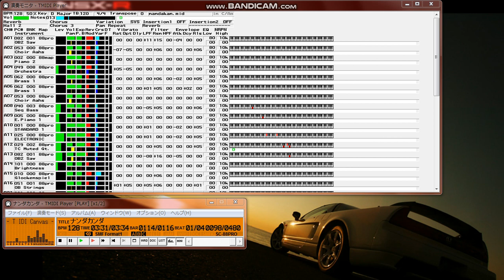【MIDI研究】藤井隆 ／ナンダカンダ ※データ研究用スロー（0.5倍速）再生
以下、データ作成者のテキストを記載します。
【　　曲 　名 　】 ナンダカンダ
【 作 曲 者 名 】 浅倉　大介
【 作 詞 者 名 】 未使用
【 アーティスト 】 藤井　隆
【データ作成者】 Muramura
【 データ形式 】 標準ＭＩＤＩファイル（．ＭＩＤ）フォーマット：１
【 作 成 環 境 】 Ｃａｋｅｗａｌｋ　Ｐｒｏ　Ａｕｄｉｏ　９
Ｒｏｌａｎｄ　ＳＣ－８８Ｐｒｏ
【 推 奨 音 源 】 Ｒｏｌａｎｄ　ＳＣ－８８Ｐｒｏ
ダウンロードありがとうございます。
むらむらです。
ナンダカンダとできあがりました。
この曲聞いてるとなんだか元気がでてきますね。
僕だけか・・・。
夜中ヘッドフォンで聞いてると耳が痛くなるほどでした。
ベロあげすぎ。
それでもそのままいっちゃいます。（爆）

２０００．０４．１５